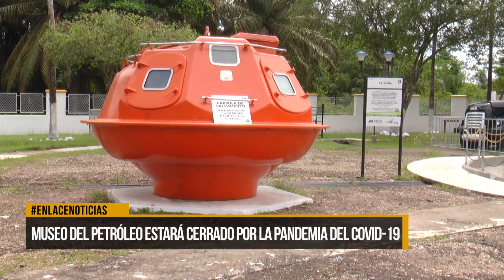Museo del petróleo seguirá cerrado por la pandemia del Covid-19